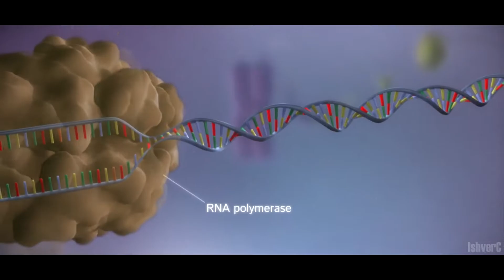The Cosmic Perspective | Neil deGrasse Tyson | 2019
The Cosmic Perspective - Neil deGrasse Tyson

A compilation of quotes made by Dr. Neil deGrasse Tyson on the topic of where we stand in the universe.

**A huge amount of effort went into creating this video so please show support by liking and sharing the video. **

Credit:

Music Info: Cinematic Piano by AShamaluevMusic.